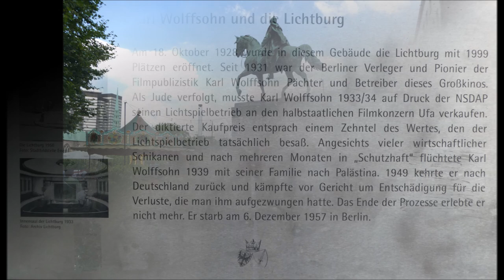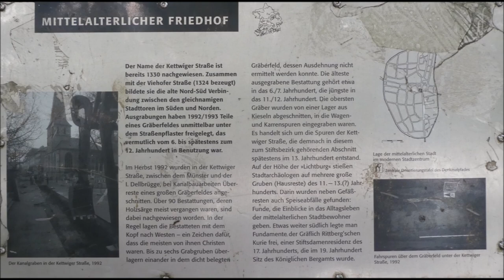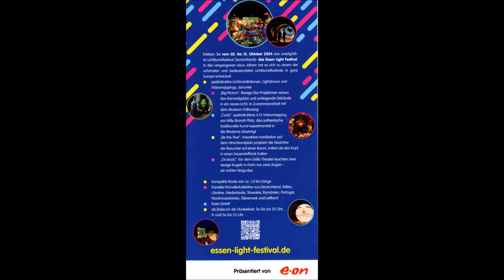Essen * Straßenkunst Festival 17.08.2024 * Teil 1 von 4